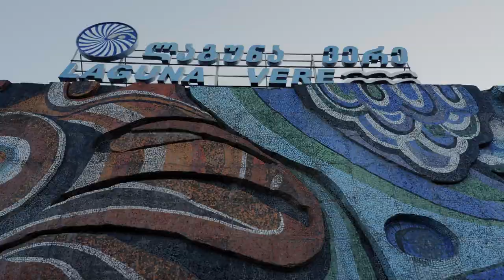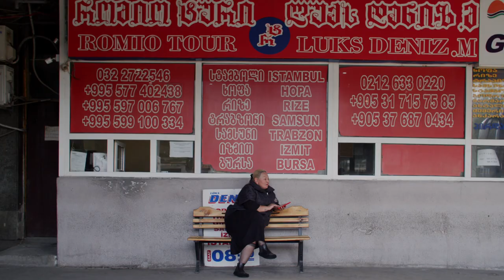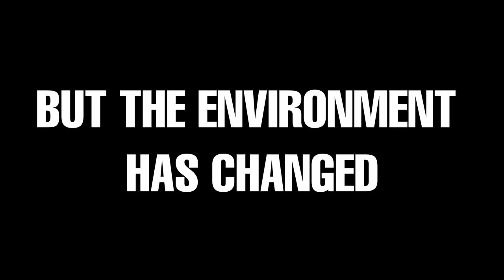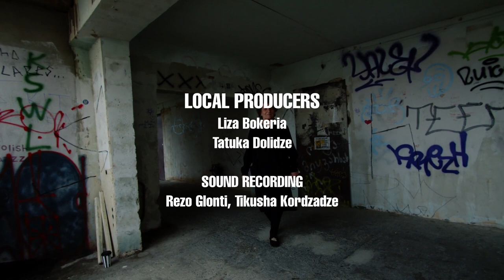Once it was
Movie made by students in design studio led by Romea Muryn and Francisco Lobo (Locument) at FA BUT. The movie "Once it was" was screened at the Tbilisi Biennial 2022

Architecture as a reflection of contemporary times, becomes a representation of the state of affairs. In the manifestation of architectural decisions, there is the capacity to represent ideas and ideals. There is the power to reflect, portray and/or enforce the ideologies of a nation, country, territory or group of people. It is here that architecture has the capacity to become symbolic. However, what occurs to the architecture once these ideas collapse? Once people stop accepting their ideology? Do they become a symbol of their own failure? Or do they have the capacity to adapt and be reinterpreted, taking up new meanings for its users and visitors?

This documentary research movie is a complex portrait of the evolution of Tbilisi’s reaction to its  post-soviet context through architecture. By following the routines of these buildings - through the people who use - inhabit - visit - experience them, it draws a myriad of perspectives, opinions and understandings of how to deal with symbolic heritage and, especially “what’s next” for these former symbols. More than a formal document or register, the film captures the dynamics of each building, which act as a bridge to the creation of a portrait of how the city and the country react to their symbolic heritage.

Directed by Ana Paula Ramirez Venegas, Barbora Hradilová, Daphnée Duc, Jana Řehořová, Joris Käfer, Laura Fonteneau, Liza Bokeria, Locument (Francisco Lobo, Romea Muryń), Marine Chabirand, Mariya Agyeyeva , Martin Šálek, Miriam Wuttig, Radek Zabloudil, Radim Koutný, Patrycja Owczarska, Petra Mojžíšová, Tatuka Dolidze

Produced by Locument, Faculty of Architecture BUT, Tbilisi Architecture Biennial